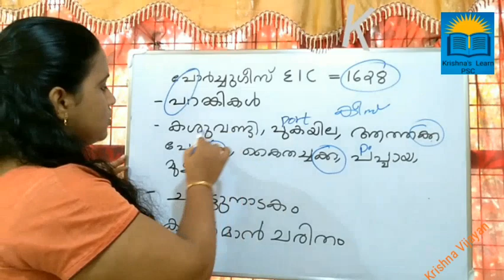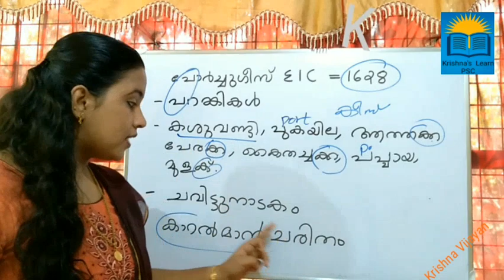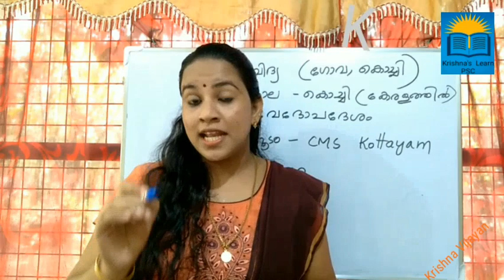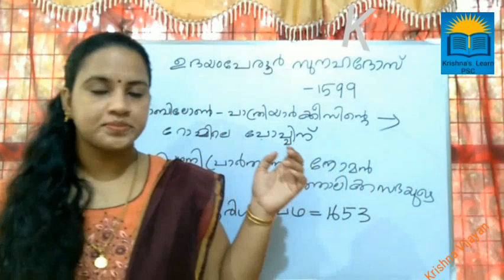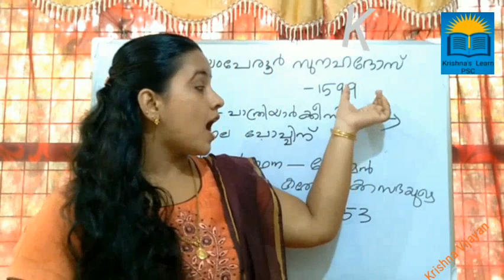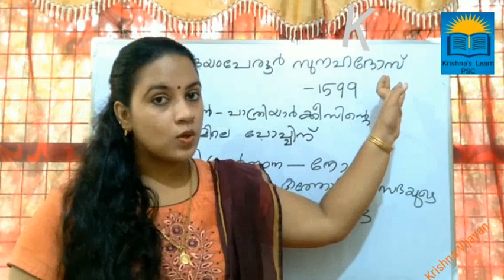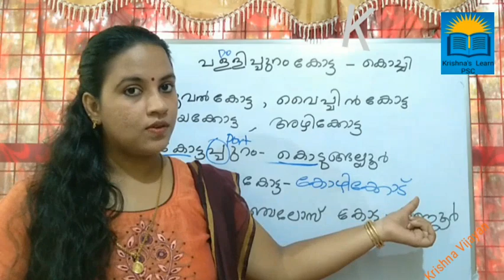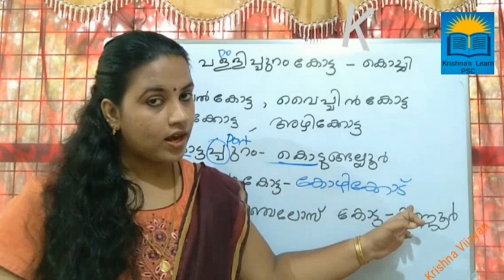Class2|യൂറോപ്യന്മാരുടെ ആഗമനം |Degree level &PLUSTWO level priliminary |Kerala PSC |Krishna Vijayan